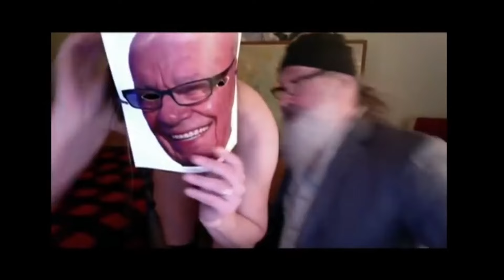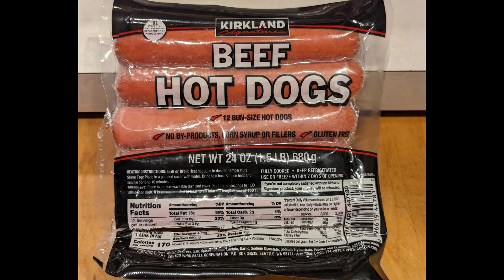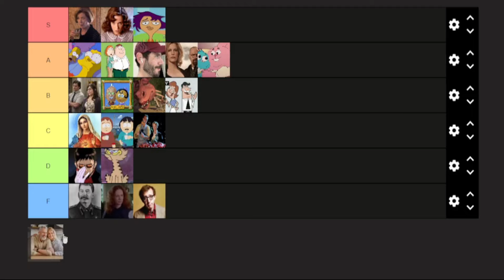Parents (1989) - Silly Little Cannibal Movie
I prefer eating bugs.

JJJreact. Please I love that funny little robot much more than that stinky man.